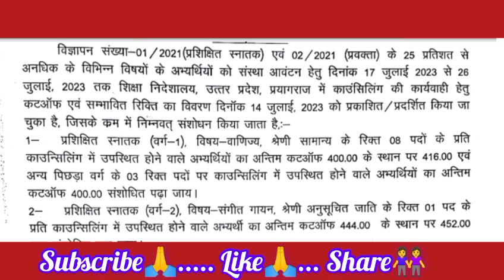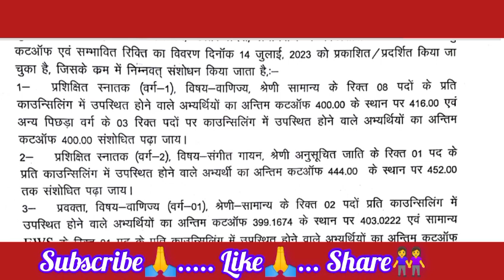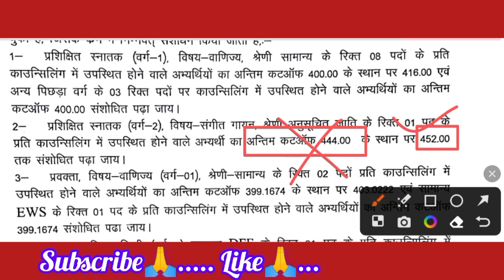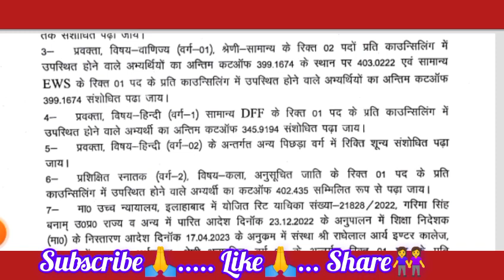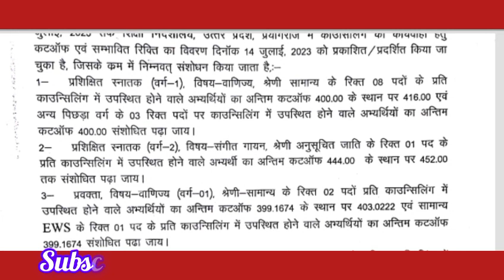up tgt pgt latest news / uptgt 2021 2nd cutoff merit list out / tgt 2021 2nd cutoff out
tgt biology
इस वीडियो में tgt pgt waiting list 2021 के बारे में सूचना दी गई है l

tgt pgt waiting list big news
tgt pgt waiting list big update
tgt pgt 2021 waiting list big news
TGT PGT 2016 waiting list big update
tgt 2016
pgt 2010
tgt 2016
pgt 2021
tgt news
pgt news
tgt 2016 news today
tgt 2021 news today
tgt news 2016
pgt news 2016
tgt news 2021
pgt news 2021
tgt pgt authentic news
tgt pgt waiting list 2016 authentic news
tgt pgt waiting list 2021 authentic news
tgt pgt waiting list authentic update
tgt pgt 2016 authentic news
tgt pgt 2021 authentic update
tgt 2021 vacant seats
pgt 2021 vacant seats data
lt grade shikshak bharti 2018 latest update
lt grade shikshak bharti 2018 latest news
lt grade teacher vacancy 2018 news today
lt grade teacher vacancy 2018 update today
lt grade teacher vacancy 2018 latest news
lt grade teacher vacancy 2018 latest update
lt grade shikshak bharti 2018 2nd list news
lt grade shikshak bharti 2018 2nd list update
lt grade shikshak bharti 2nd list news
lt grade bharti 2018
lt grade bharti 2018 news today
lt grade bharti 2018 update today
lt grade bharti latest update
lt grade bharti latest news
lt grade bharti 2018 big update
lt grade bharti big update
lt grade bharti 2018 big news
lt grade bharti big news
lt grade bharti latest big update
lt grade shikshak bharti kab hogi
lt grade shikshak bharti 2018 2nd list kab aayegi
lt grade shikshak bharti 2018 2nd kab jari hogi
lt grade news today
lt grade big update
lt grade bharti big update 2018
lt grade bharti latest news 2018
lt grade shikshak bharti latest update 2018